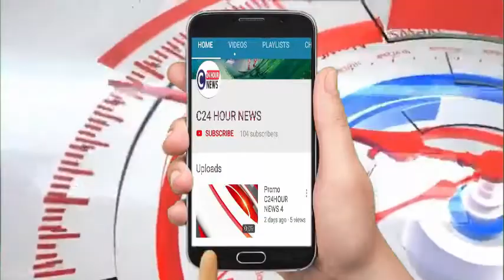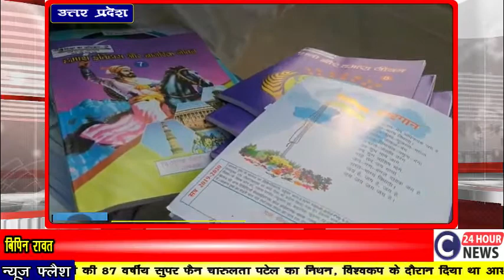बाँदा- बेसिक शिक्षा विभाग ने गरीब बच्चों का भविष्य बेचा कबाड़ के भाव, कीमत लगी 6 रुपये किलो